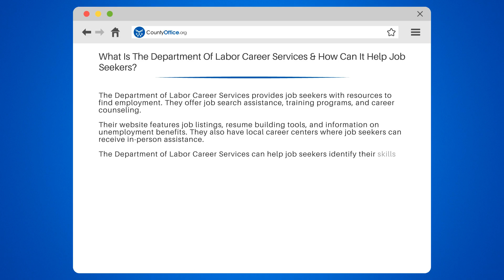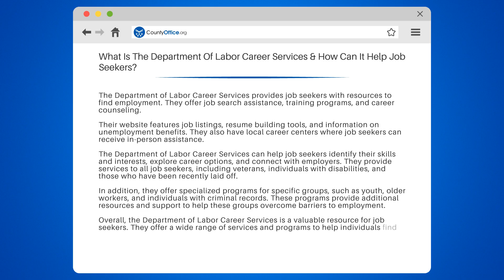What Is The Department Of Labor Career Services & How Can It Help Job Seekers? - CountyOffice.org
What Is The Department Of Labor Career Services & How Can It Help Job Seekers? Are you struggling to find employment? Look no further than the Department of Labor Career Services! This valuable resource offers job seekers a plethora of resources to help them find and succeed in their chosen careers.

Their website features job listings, resume building tools, and information on unemployment benefits. They also have local career centers where job seekers can receive in-person assistance. The Department of Labor Career Services can help job seekers identify their skills and interests, explore career options, and connect with employers.

In addition, they offer specialized programs for specific groups, such as youth, older workers, and individuals with criminal records. These programs provide additional resources and support to help these groups overcome barriers to employment.

Don't miss out on this amazing opportunity to find your dream job!